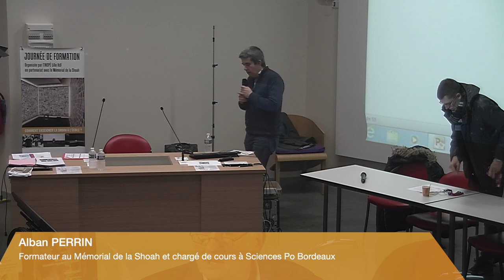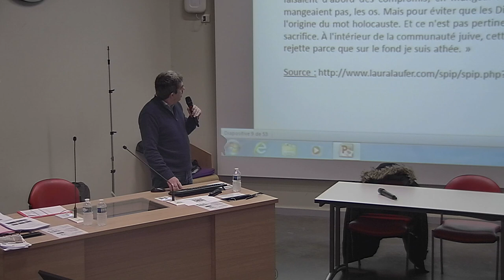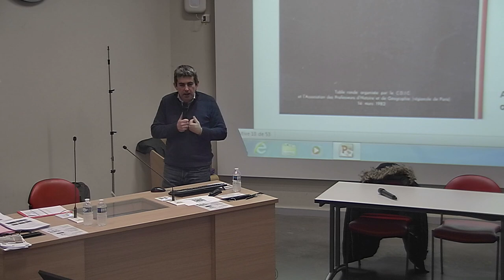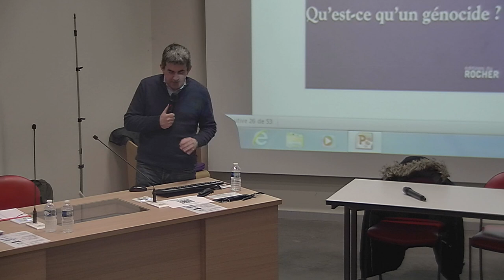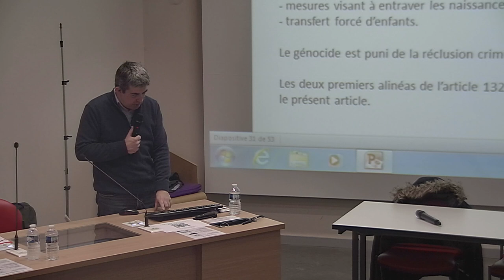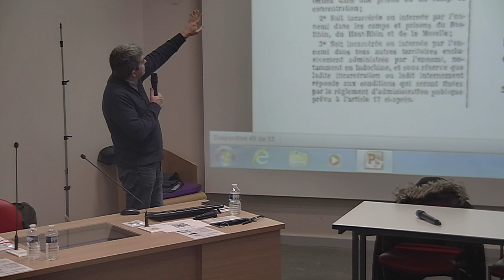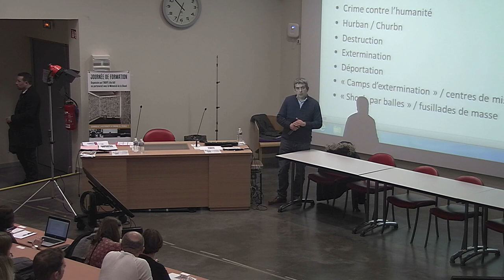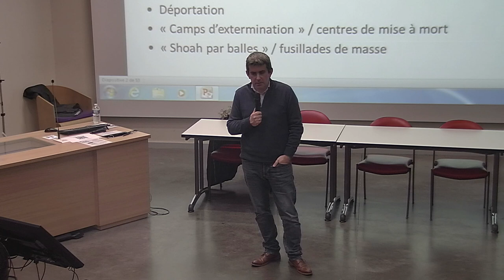Comment enseigner le Shoah à l'école ? - Shoah, génocide, extermination... Le sens des mots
Par Alban PERRIN, formateur au Mémorial de la Shoah et chargé de cours à Sciences Po Bordeaux